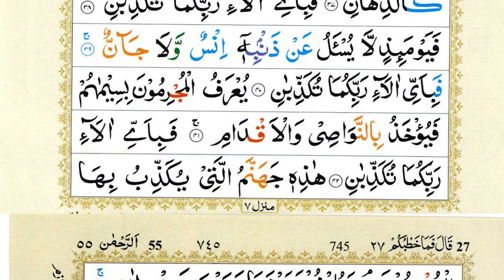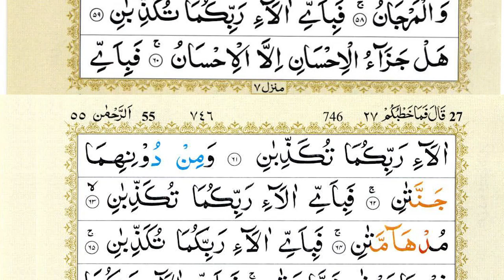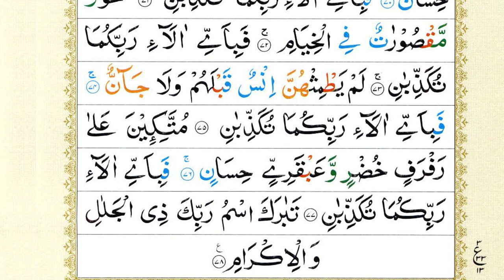Surah Ar-Rehman Full | Sheikh Abu Zaka (HD) | سورة الرحمان | Surah Rahman With Text | Quran Epi 237